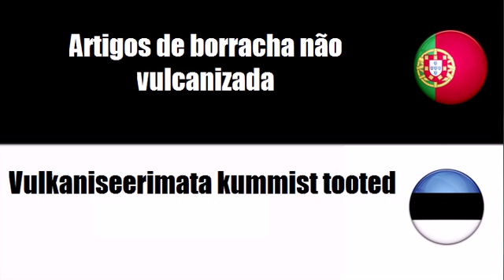Português+Estoniano = Artigos de borracha